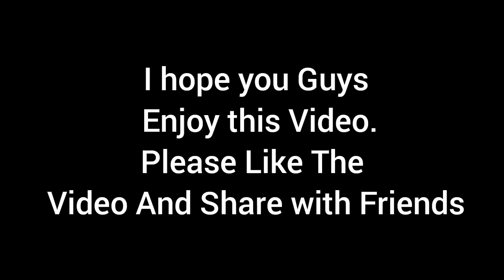aaj ka interesting vlog 😎